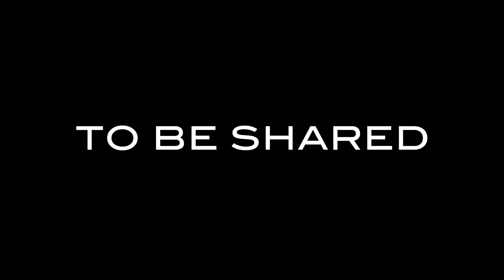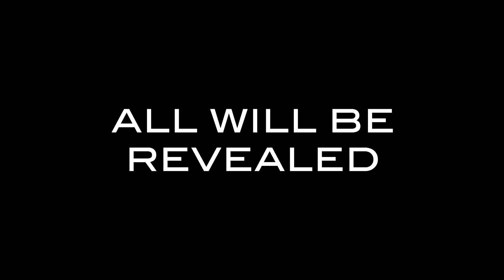Help Us Get 'Manifestation Secrets with The Himalayan Yogi' Documentary on NETFLIX! Contacts Anyone?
If you know anyone that can help please fill in your details
Love and blessings to all! :)
Sri Akarshana

Monday: Meditations
Tuesdays: LOA + Inspiration
Wednesdays: AMA [Ask Master Anything!]
Thursdays: The Make Money Matter Show
Friday: Master 'LIVE' on Stage
Saturdays: VLOGS / BTS
Sundays: Spiritual Riffs

All Fanmail to:
Lincoln,
LN5 5JZ